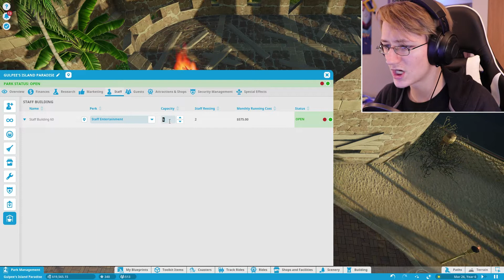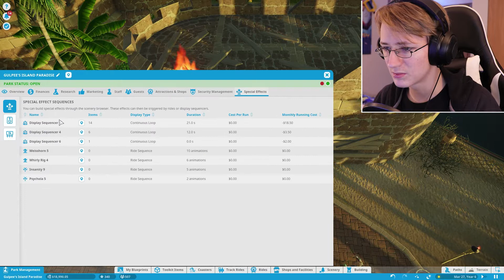Planet Coaster #3 | The Grand Reopening!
Welcome back to the Theme Park! We had some issues with the contractors... and some safety concerns but we are back now!
I mean... no officials know and it might not be safe but come on in!

Welcome back to Planet Coaster! Its been a while since I played this game so to catch up be sure to check out these videos